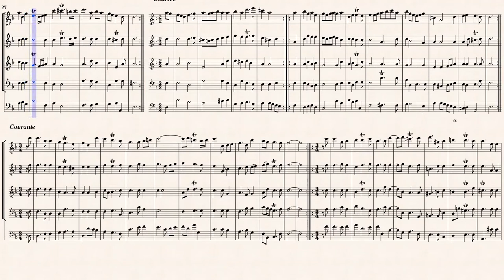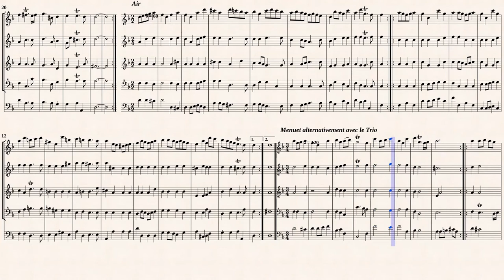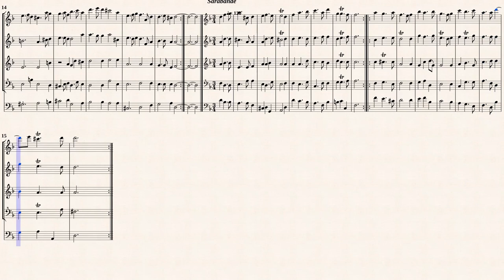Erlebach, P. H. _ Ouverture No.1 a-moll [4 Recorders, Viola da gamba]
Philipp Heinrich Erlebach (1657 — 1714)
Luca Albanese (b. 1993)
Ouverture Nr.1 in a-moll
Transcribed for 4 Recorders and Viola da gamba in d-moll